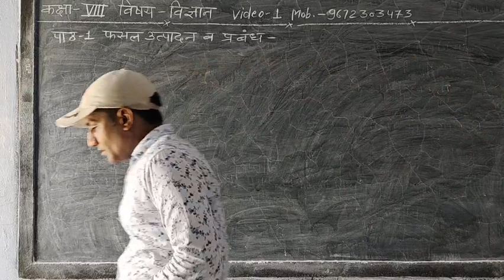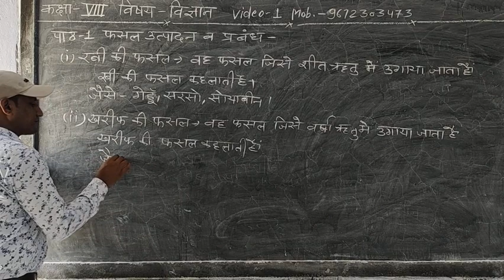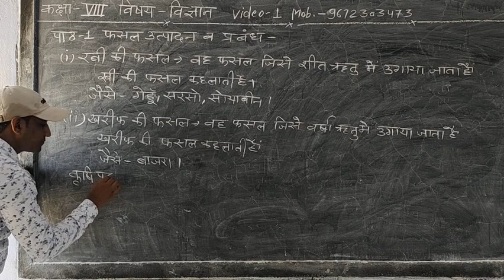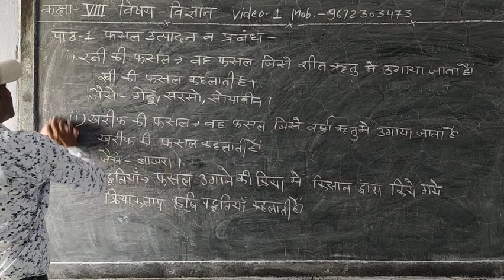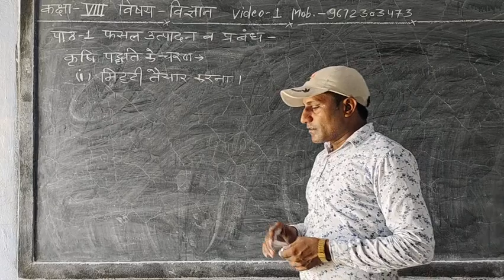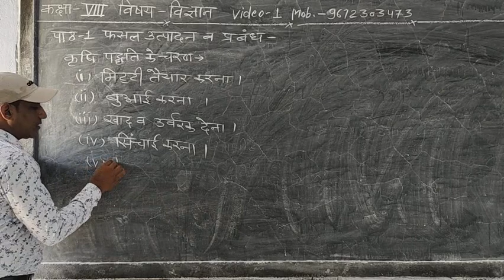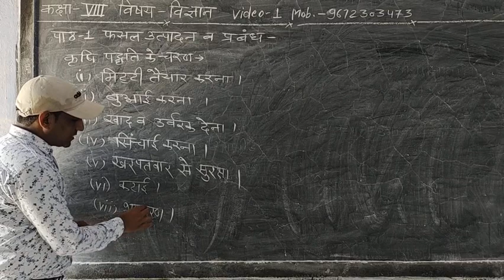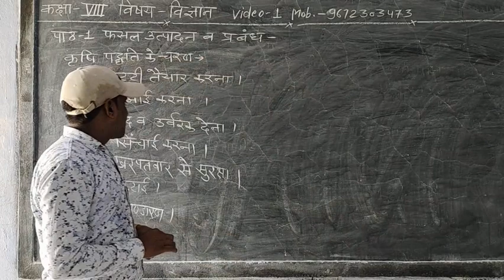8th Science Chap 1 Part 1 B